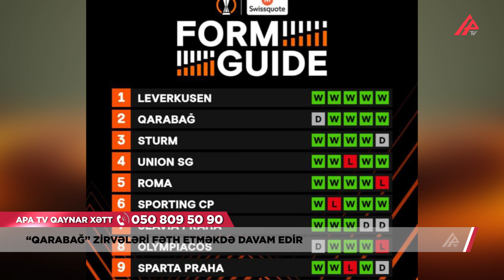UEFA “Qarabağ”ın ürəyincə olan xəbəri açıqladı – APA TV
Avropa Liqasının rəsmi sosial şəbəkə səhifələri bu yarışın iştirakçısı olan komandaların son 5 matçdakı çıxışına əsasən TOP-10 siyahısını hazırlayıb. Siyahıya Avropa Liqasında “Qarabağ”la eyni qrupda yer alan “Bayer” başçılıq edir. Almanlar son 5 matçın hamısında qələbə qazanıblar.

“Qarabağ” isə bu göstəricidə ikincidir. Azərbaycan təmsilçisi 5 matçın 4-də qalib gəlib, son oyunda, Premyer Liqanın 10-cu turunda səfərdə “Turan Tovuz”la 2:2-lik heç-heçə edib.

Üçüncü pillədə isə Avstriyanın “Şturm” komandası qərarlaşıb. Onlar son 5 matçda 4 qələbə əldə edib, 1 oyunda isə uduzublar.